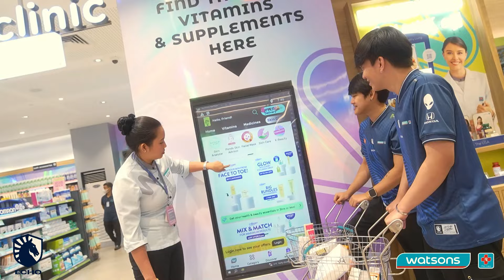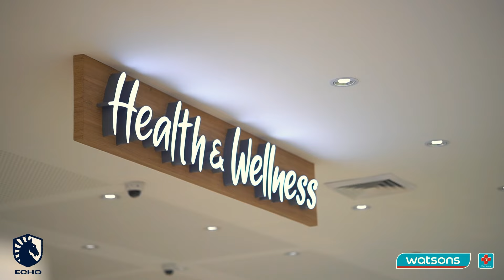Shopping Spree at Watsons!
Entire team went shopping for self-care hauls yesterday!

Geared up and taken care of in the health and beauty department, thanks, Watsons! 💚